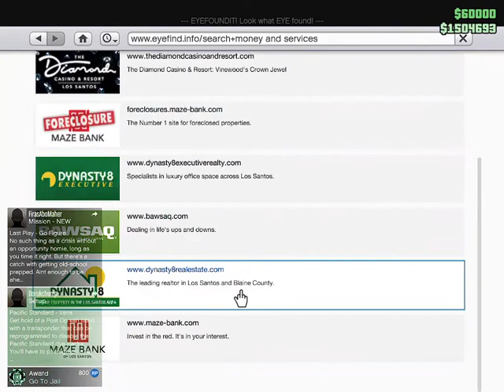GTA V Prison Break Finale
Prison Break Finale